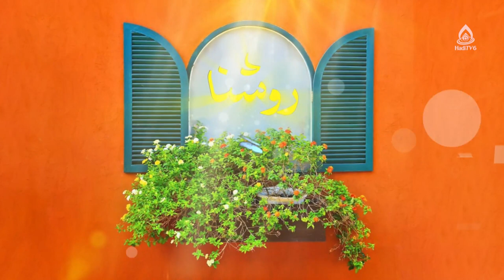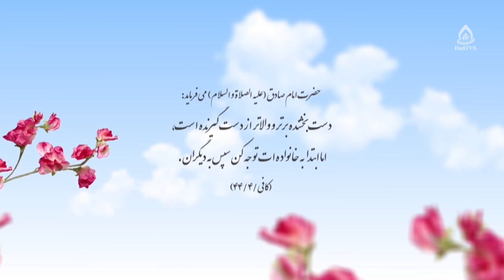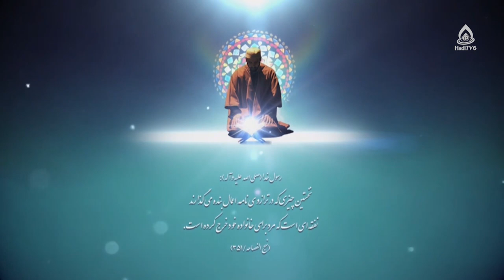عوامل اقتصادی طلاق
عوامل و آسیب‌های روانی و اجتماعی طلاق، قسمت ۴
مجری: حسنات بیانی

عوامل اقتصادی طلاق 5:21
حبس نیازها 25:30
بیکاری شوهر 29:27